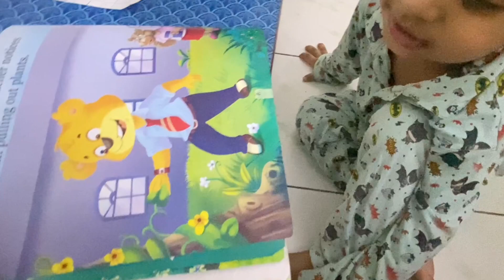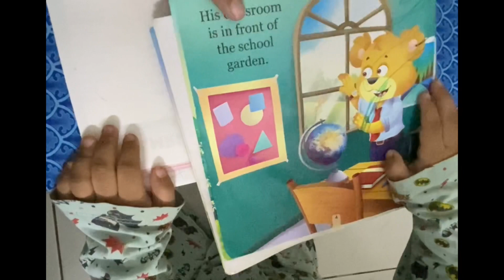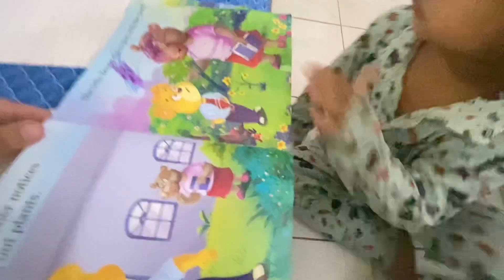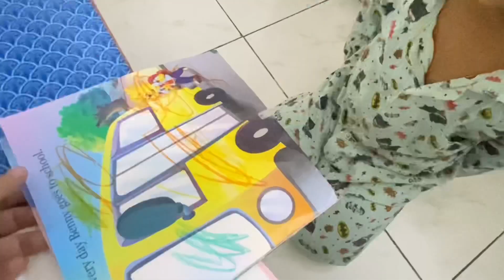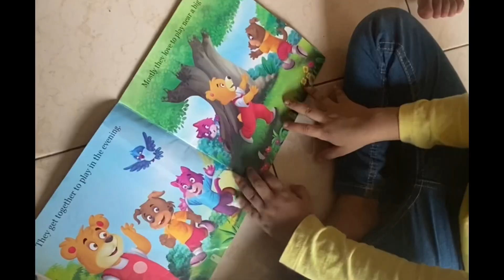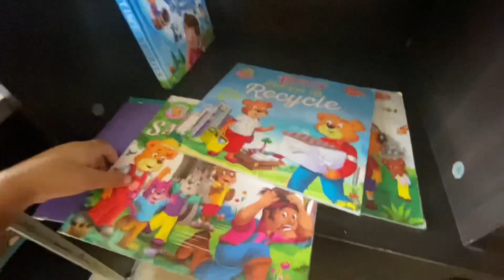BOOK READING For Babies & Toddlers|Education For 2 Year Old Baby| 2 Year Old Activities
BOOK READING For Babies & Toddlers| How To Read Story Books To Kids
heres a new video on how to read books to kids..Books can actually help your kids to talk, expand their vocabulary, their conversation skill and many more
Book reading is some thing which should come in every kids daily routine..it help kids to talk.
You should try it especially if your baby is not talking as per his milestones
List Of VIDEOS ON HOW TO TEACH BABY TO TALK

Follow my complete playlist of PLAYSCHOOL WITH ME..Link given below

BOOKS & MATERIALS FOR FOR 2-3 YEAR OLD

1; Flash Cards

Capital alphabets

Wild animals
Animals and babies
Body Parts
Small alphabets

2: Board books

3: ABC Colouring book

4: ALPHABET PUZZLE

5: MAGNETIC ALPHANUMERIC BOARD

6: STORY BOOKS

1st READING BAG

7: BUILDING BLOCKS

8: WHITE BOARD

9: SHAPE SORTER

LINKS FOR TOYS FOR 2-3 YEAR OLD

BUILDING BLOCKS
( can take less pieces also)
SOFT BALL
SAND TOYS
WOODEN PUZZLE ( alphabet)
SHAPE SORTER
FRUIT WOODEN PUZZLE
ALPHANUMERIC BOARDS

My channel A to Z For Mums always shares those products which we have used for our kids or only if we trust the brands. Its completely your wish to buy from these links

HAVE MADE VIDEOS ON DIFFERENT AGE GROUPS

PLAYSCHOOL WITH ME

VIDEOS FOR 3-4 YEAR OLDS

list=PLScG3yFINtSeLMeQwUVMQjdnKWExxpXUC

VIDEOS FOR 18-24 MONTHS BABY

 VIDEOS ON BABY FOOD

VIDEOS ON BIRTHDAY SERIES